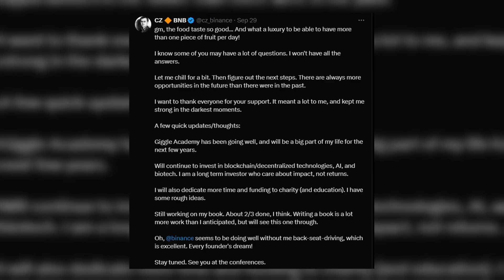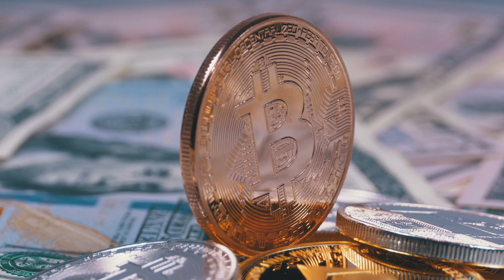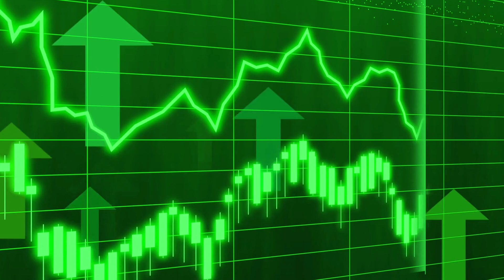Cz на свободе | Объем торгов хомяка $ 1 млрд | Крипто-новости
Новый выпуск крипто-новостей уже на канале 🔥

🟣 Основатель Binance Чанпэн «CZ» Чжао — свободный человек

🟣 Бычий фактор: доходность стейкинга Ethereum может превзойти ставки США

🟣 Объем торгов Hamster Kombat превысил $1 млрд

🟣 За памп и дамп курса криптовалют начнут наказывать в Нидерландах

🟣 Что ждет инвесторов Ethereum (ETH) в октябре 2024 года

🟣 Трейдеры Toncoin (TON) могут столкнуться с шорт-сквизом

🟣 Чанпэн Чжао сделал первое публичное заявление

Ян Кривоносов - криптоэнтузиаст, инвестор, фаундер экосистемы Crypto Emergency.

OKX — одна из крупнейших криптовалютных бирж в мире.

Crypto Emergency имеют огромный опыт в разработке современных и функциональных веб-сайтов и мобильных приложений, телеграм-ботов, создании Web3-продуктов, в том числе блокчейн и смарт-контракты.

Обучение от Crypto Emergency Academy - научим тому, как сохранить и приумножить свой капитал. Записывайтесь на Поток 3.0